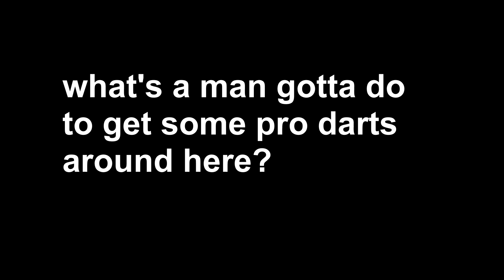bert: how to pronounce "aeon pro"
today i teach you how to pronounce aeon pro

Beret patches from FoamBlast!
Beret stickers from Out of Darts!